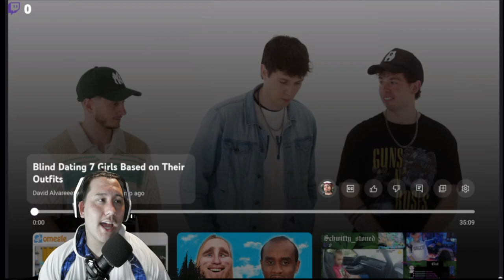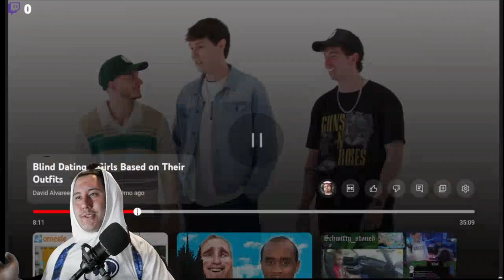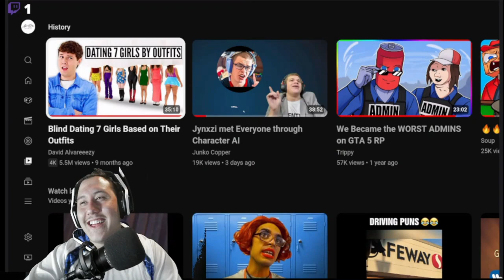BLIND DATE BY OUTFITS REACTION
We livestream on TikTok randomly so make sure to follow!